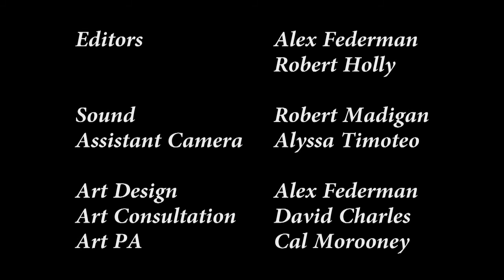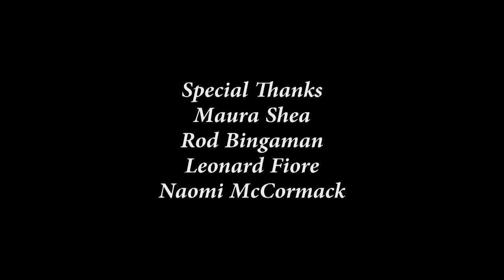Relics Of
As Julia moves in with her boyfriend Atticus, she finds a necklace that brings back painful memories for him. Will things will work out differently this time?
A film written by Robert Holly and directed by Alex Federman.
Starring Leonard S. Fiore, Shannon Terrel, and Tina Wines
Cinematography by Dominic Poerio.